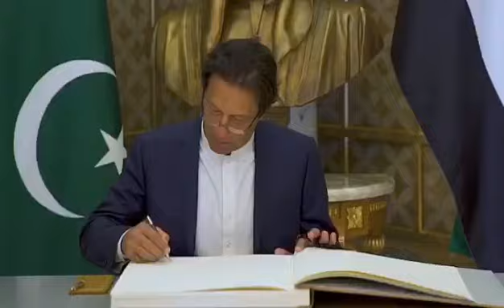Video Package Highlights on PM of Pakistan Imran Khan at Presidential Palace UAE (18.11.18)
Video Package Highlights on Prime Minister of Pakistan Imran Khan at Presidential Palace United Arab Emirates (18.11.18)

PTI Official YouTube Channel